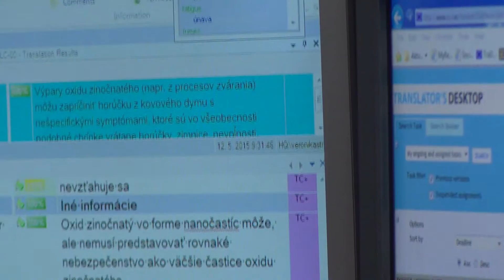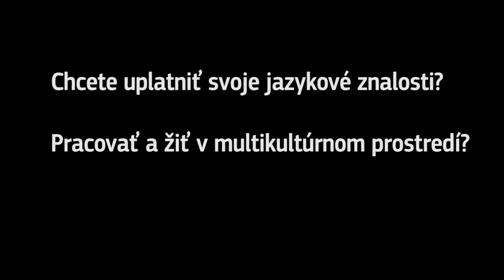Výberové konanie EPSO na miesta slovenských prekladateľov v inštitúciách EÚ v roku 2015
Európsky úrad pre výber pracovníkov (EPSO) organizuje výberové konanie na miesta slovenských prekladateľov v inštitúciách EÚ. Možnosť prihlásiť sa trvá od 30. júla do 1. septembra 2015 (do 12:00).